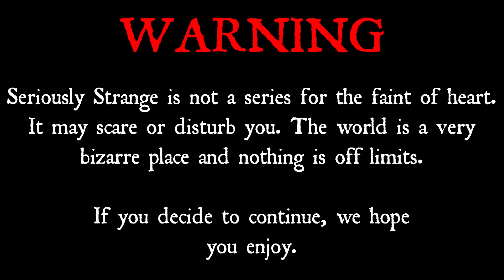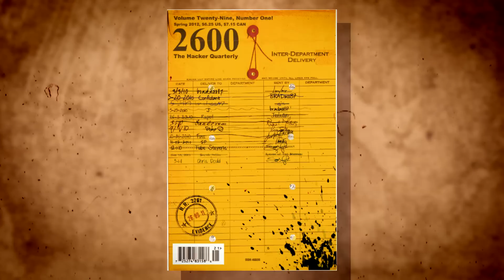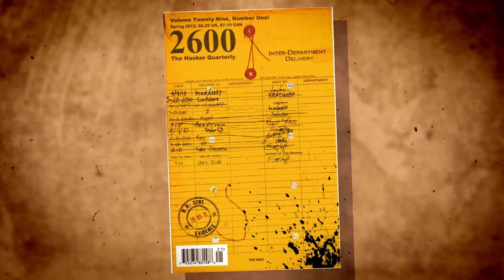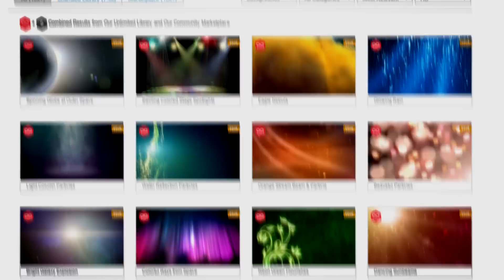3 Real Life SUPERVILLAINS | SERIOUSLY STRANGE #44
In this episode, we discuss 3 Real Life SUPERVILLAINS: Marvin Heemeyer, Joseph Konopka, and François Duvalier.

Chapters:
0:34 Final Business Revenge (Marvin Heemeyer)
2:58 Dr. Ch@os (Joseph Konopka)
5:06 Papa Doc (François Duvalier)